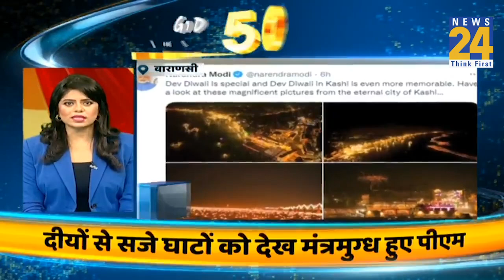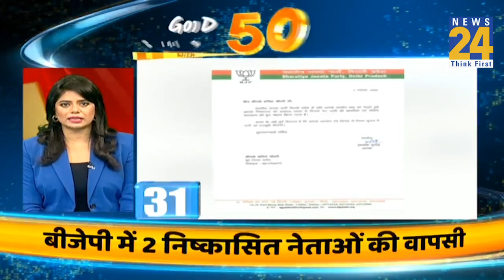Good Morning with 50 | सुबह की 50 बड़ी खबरें | 8 Nov 2022 | Hindi News | Latest News || News24